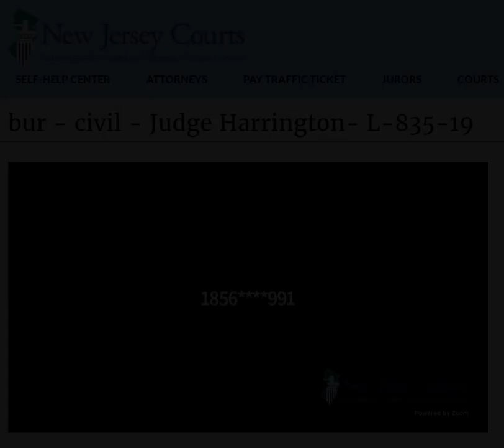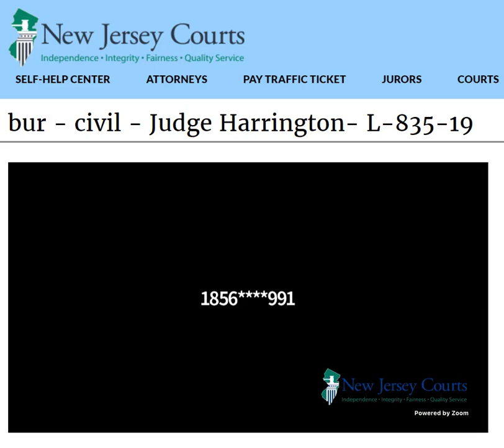Judge Harrington - Civil - Burlington County - Virtual courtroom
recorded on Tue 31 Mar 2020

raw file =  DSCN xxx